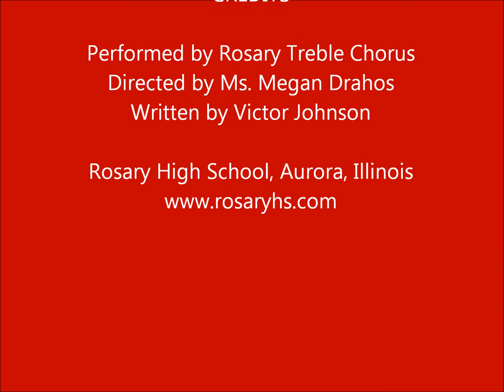A Festive Noel - Rosary Christmas Assembly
Rosary's Treble Chorus performs A Festive Noel by Victor Johnson at the school's Christmas assembly December 16, 2015.